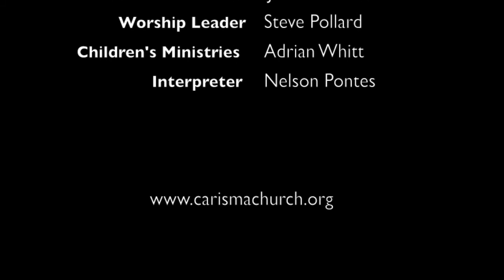Taking Wise Initiative